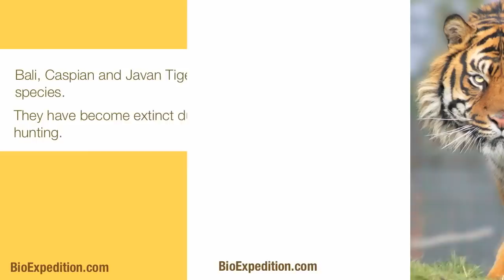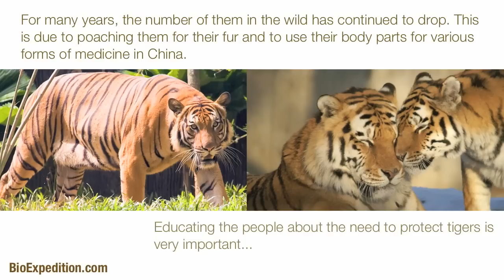Information about Tigers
The Portal of Life on Earth - Visit us!